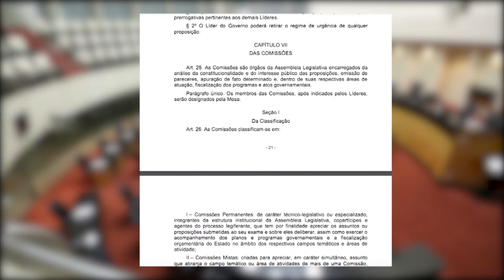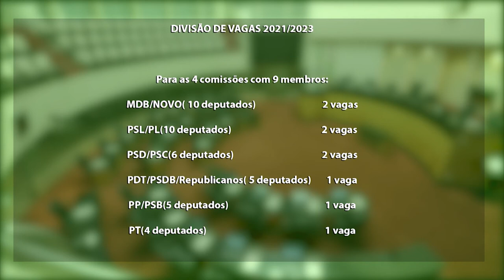É Notícia - Trabalhos das comissões devem ser retomados nos próximos dias - 08/02/21